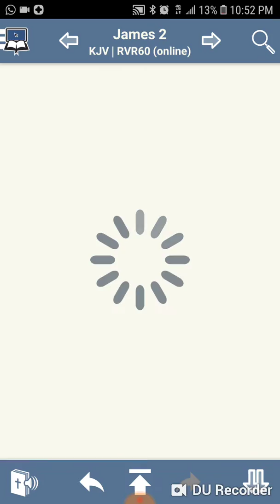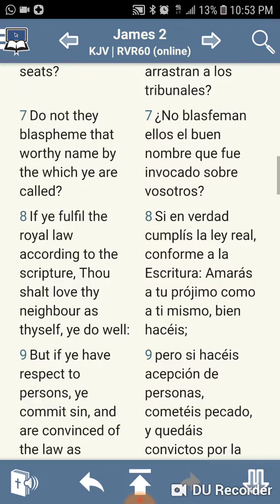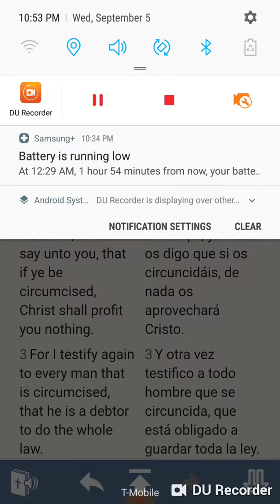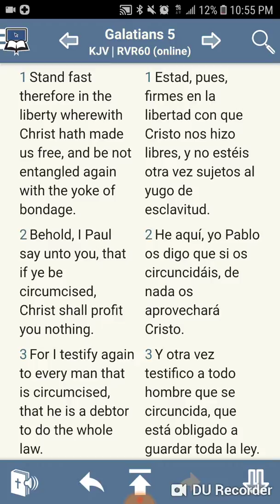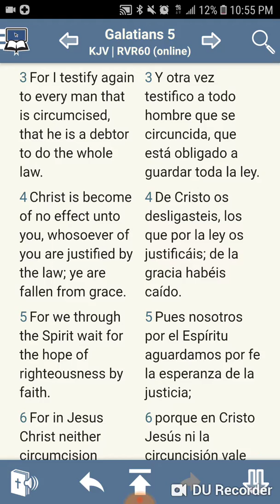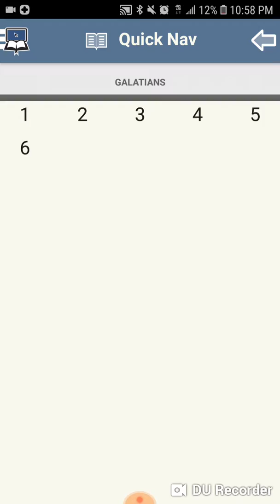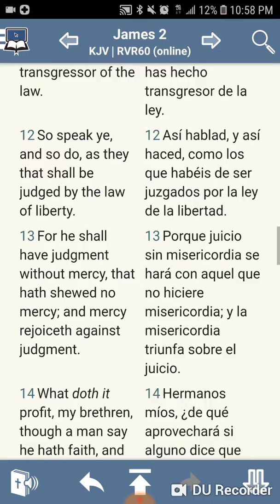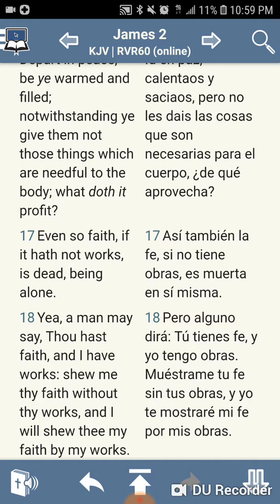WE ARE IN A GRACE PERIOD